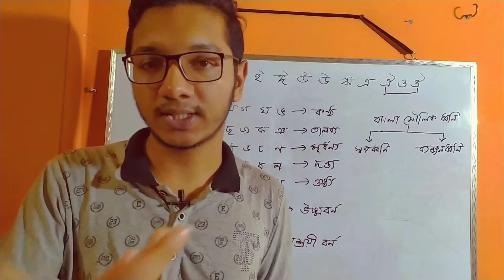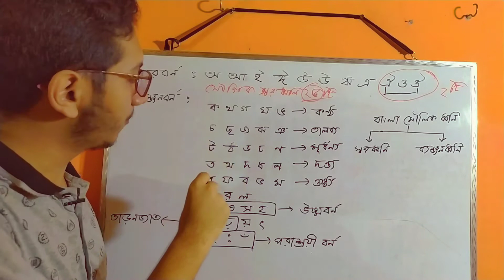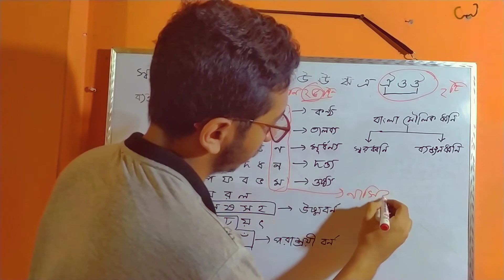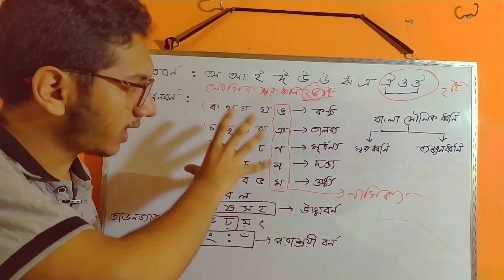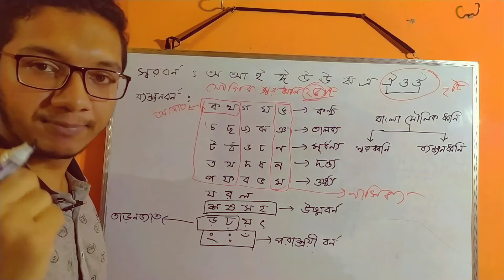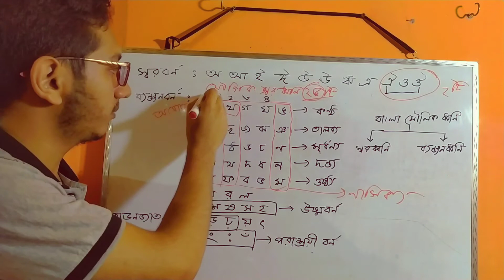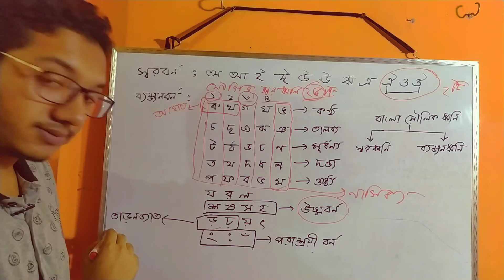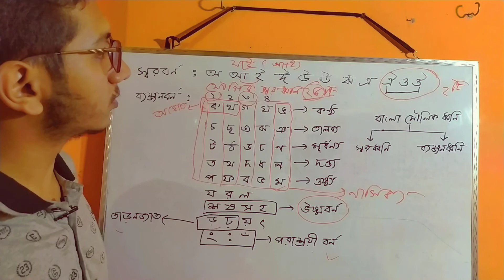বাংলা ভাষার ধ্বনি ও বর্ণ প্রকরণ। SSC বাংলা ব্যাকরণ। BCS।Admission test।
এই ভিডিওটিতে বাংলা ব্যাকরণ এর বাংলা ভাষার ধ্বনি ও বর্ণ প্রকরণ নিয়ে আলোচনা করা হয়েছে।